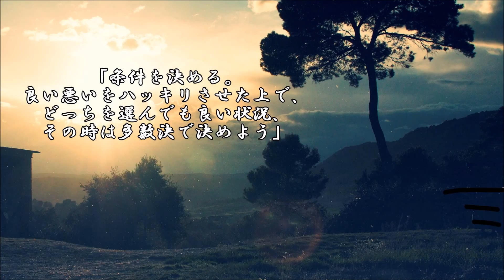ショートサーキット出張版読み上げ動画452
「艦これ」同人現場としてももうちょっと売れる物が欲しい、
そう言うのは切実なのかもしれない。需要はある、がしかし。

素材著作
風景